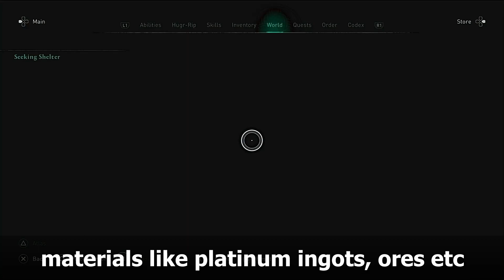How to Farm INFINITE UNLIMITED Materials (Platinum Ingot etc) | Assassin's Creed Valhalla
*This glitch has been PATCHED*
Hello folks! This is awesome glitch/exploit where you can farm UNLIMITED INFINITE materials such as Platinum Ingots/Iron Ores/Leather etc from the Blacksmith - Dawn Of Ragnarok DLC!
Do this exploit/glitch before its too late guys!!

UPDATE: I was informed by Valour549 (thank u my friend!) that this downgrade glitch/exploit also works when you are at Ravensthorpe.

If you enjoy the video, press the like button and share the video.